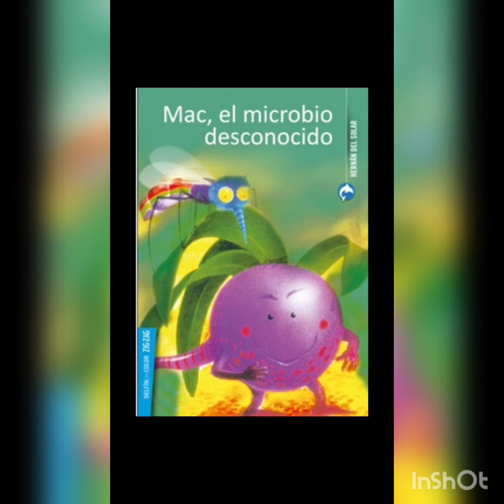MAC EL MICROBIO DESCONOCIDO (CAPÍTULO 11FINAL) EL REGRESO DE MAC